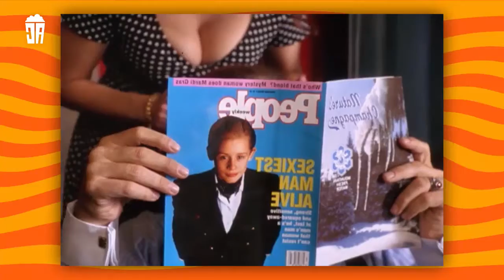¿Se Acuerdan de Ricky Ricón? | El Niño Más Rico Del Mundo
Ricky Ricón Es El Niño Más Rico Del Mundo